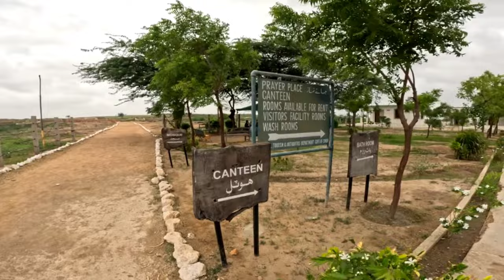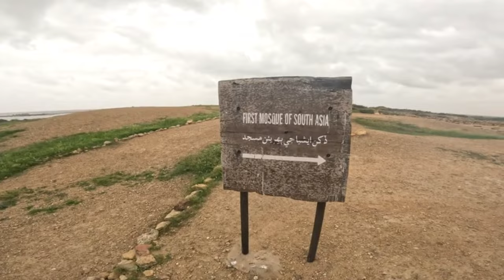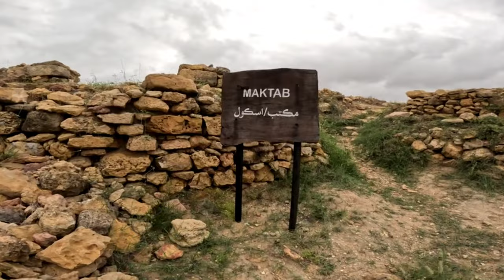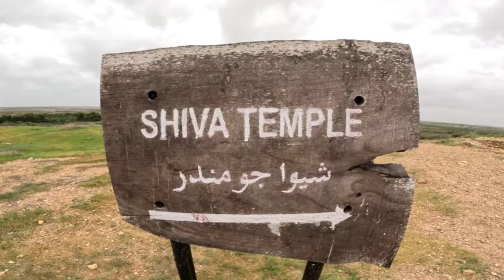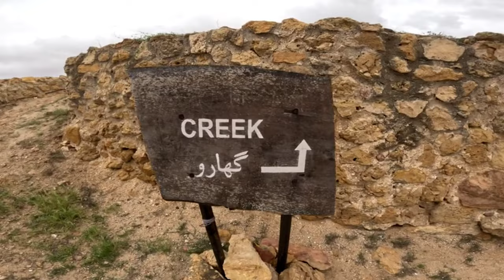Bhambore || 4k ultra hd walking video || POV || Just Walk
Bhambor
Bhambore museum
Bhambore fort
Bhambore city